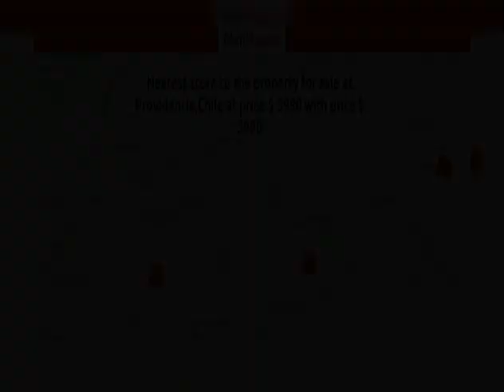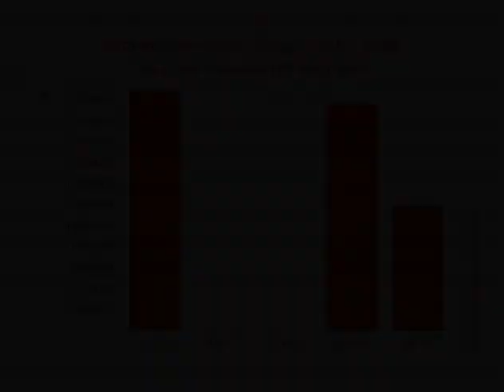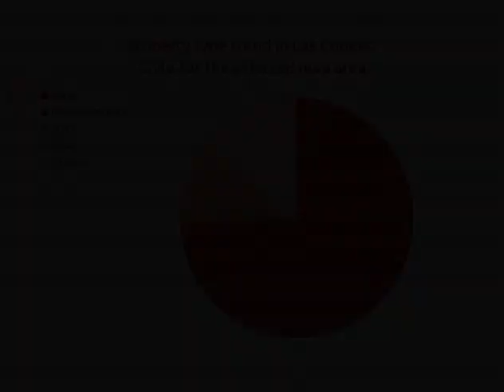3BED | 2BATH | $ 5990 | Departamentoes for sale in Las Condes, Chile 2018 | MapFlagged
Explorar detalles de el departamento para venta a Providencia,Chile with ID790240. Encontrar otro 75718+ departamentos para venta en Las Condes con MapFlagged

Suecia / Bustos.Departamento en un tercer piso con orientación Poniente,84/87 m2 totales,living-comedor (con salida a terraza), 3 dormitorios (principal en suite), 2 baños, cocina amoblada con logia incorporada. Excelente conectividad con Av. Principales, tales como Pedro de Valdivia y Los Leones.. Karla Villarroel Tel. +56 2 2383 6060